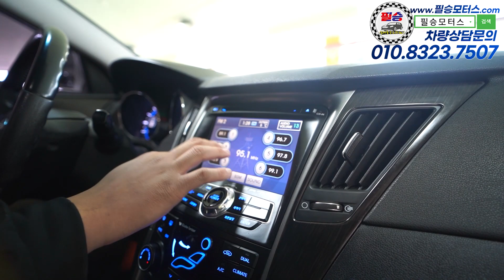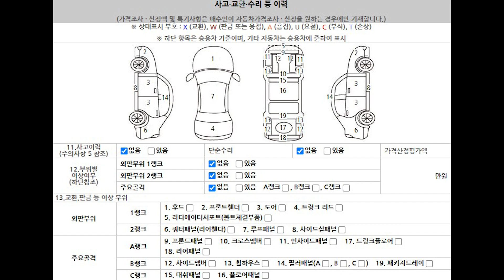전국최저가 약속드립니다. YF소나타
100% 실매물로 영업하고 있는 필승모터스 입니다.